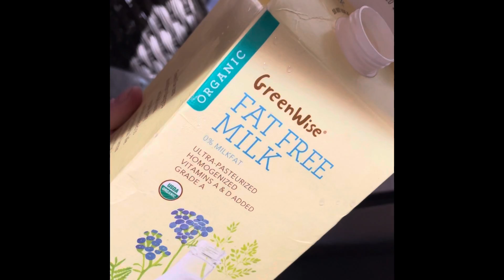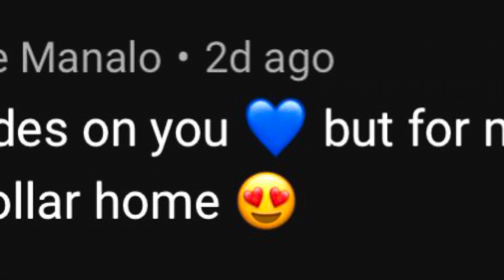SET LIFE | GIVEAWAY $1,000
👋 I'm giving you $5 in credit! To use it, open the Wish App with my

🥳Music playing in my video from Uppbeat (free for creators)

2. TURN THE BELL ON “ALL”
3. SHARE with all your friends and family
4. COMMENT something Positive
5. MUST WATCH until the end
*BONUS: Follow me on both my Instagram pages (info at the bottom keep scrolling)

Can they count on you today?!
(ALL FEMALES  deserve the Best even if they are in a shelter or go to a school with no help!
I have the best product for them & that’s what they’ll get with YOUR help and KRISPY KREME)
🍩KRISPY KREME DOUGHNUTS! (Virtually)
Taking orders now $10 per dozen
*Send me your Name, Email, & Phone Number
*The Quanity of the dozen of doughnuts you want
*You will get an email to redeem at any Krispy Kreme near you plus they DELIVER!
*I will be placing all orders in TODAY!
*THIS WILL BE AN ON GOING DONATION DRIVE (it’s the motto to give back always)
*send funds to 👇🏾 (all notes need to say: KKD)
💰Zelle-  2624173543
OR...
You can help by getting on a monthly subscription for the $24 package which $1 will be donated for every subscription placed and for every month you stay on the subscription!!!

🥳LIVE on FACEBOOK every Monday and Saturday (FB info down below)

🎥I’m Posting on Friday’s, also Maybe a Bonus video sometime in the week!!!